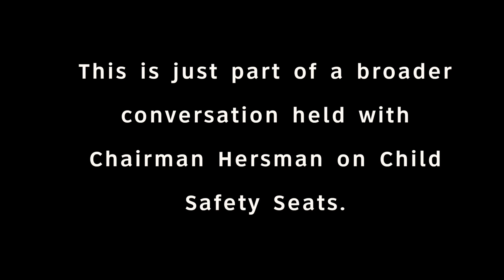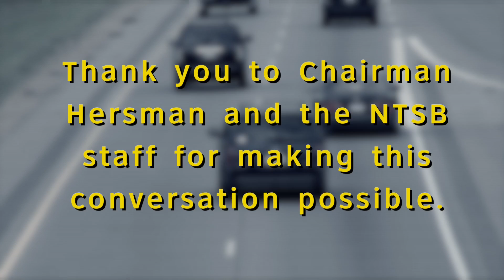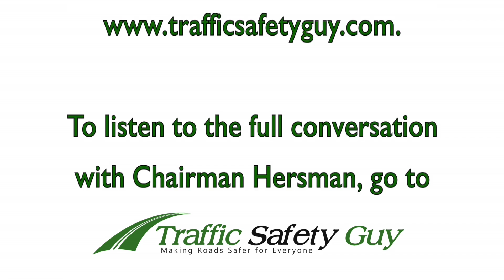Hersman - Booster Seats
NTSB Chairman Hersman discusses the importance of booster seats for children.